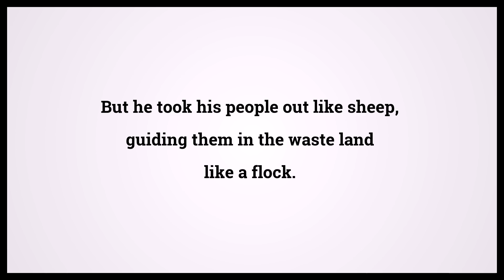Holy Bible Psalms 78:52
Video shows Holy Bible Psalms Chapter 78 Verse 52: But he took his people out like sheep, guiding them in the waste land like a flock. Powered by MaryTTS. Text taken from Bible in Basic Edition. Bible Psalms 78:52